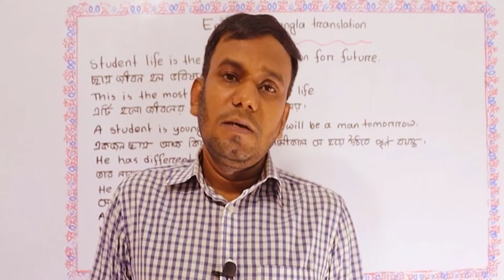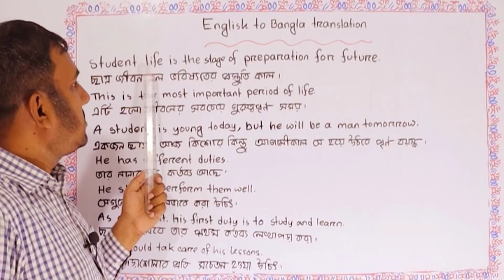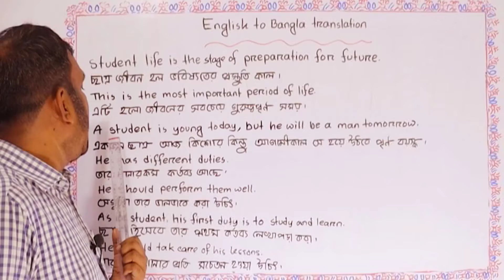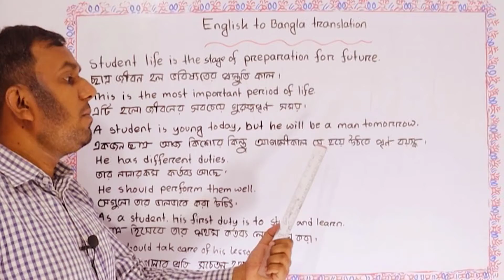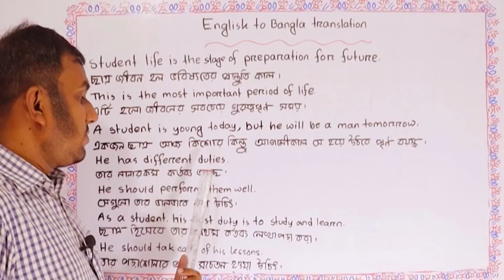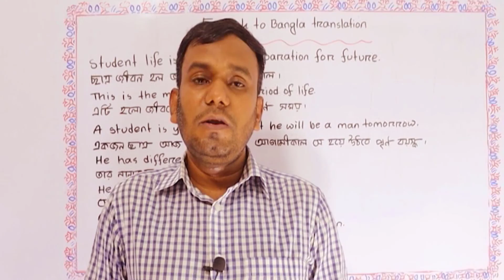English to Bangla Translation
Learn English to Bangla translation or how to translate from English to Bangla. Learn the easy structures of English to Bangla translation. Translate from English to Bangla or English to Bengali. Learn English to Bengali translation. Learn English to Bangla translation rules or English to Bengali translation rules.